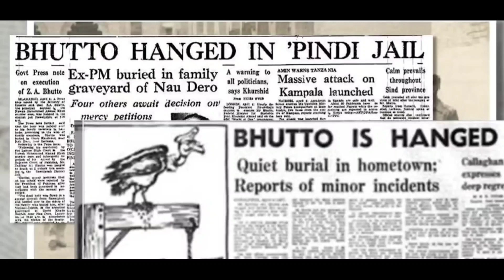Zulfiqar Ali Bhutto | biography-early life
Born in Sindh and educated at the University of California, Berkeley and the University of Oxford, Bhutto trained as a barrister at Lincoln's Inn, before entering politics as one of president Iskandar Ali Mirza's cabinet members, and was assigned several ministries during president Muhammad Ayub Khan's military rule from 1958. Appointed Foreign Minister in 1963, Bhutto was a proponent of Operation Gibraltar in Kashmir, leading to war with India in 1965. After the Tashkent Declaration ended hostilities, he fell out with Khan and was sacked from government. Bhutto founded the PPP in 1967 on an Islamic socialist platform, and contested the general election held by president Yahya Khan in 1970. The Awami League won an absolute majority overall, though the PPP won a majority of seats in West Pakistan (where the Awami League won no seats); the two parties were unable to agree on the power transfer and a new constitution. In particular, the Awami League's Six Point Movement was seen by many in West Pakistan, including Bhutto and president Yahya Khan, as a way to break up the country. The refusal of Bhutto and Yahya to accept a Bengali as the Prime Minister of Pakistan led to uprisings in East Pakistan, and the counter-steps taken by the Army ordered by Yahya Khan and supported by Bhutto ultimately led to the creation of Bangladesh. In the wake of Pakistan losing the war against Bangladesh-allied India in December 1971, Bhutto took the presidency in December 1971 and emergency rule was imposed. He led the country after Bangladesh's secession and end of thirteen years of military rule.